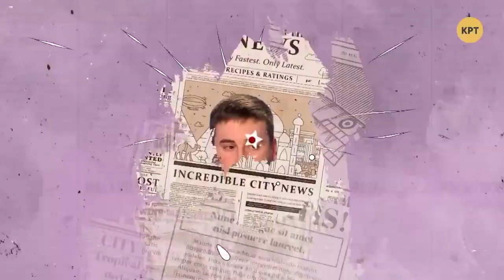Добкин: Порошенко сам слил Байдена // Три кандидата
Народный депутат, бывший мэр Харькова Михаил Добкин считает, что Петр Порошенко сам записывал разговоры с Джо Байденом для того, чтобы у него был компромат на американского политика в нужный для него момент или просто корыстной наживы и чтобы поднять свою самооценку после тех унизительных разговоров, которые он сам и вел.